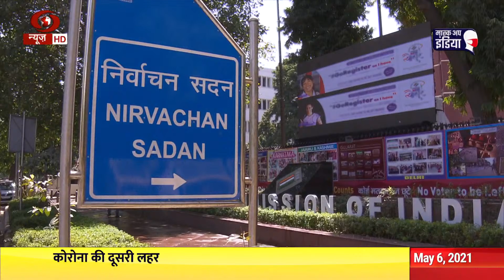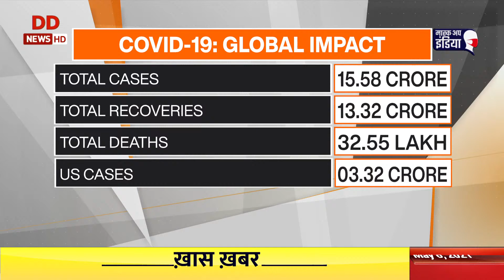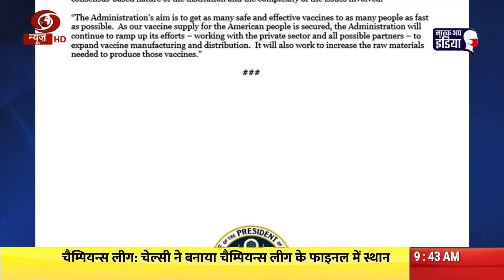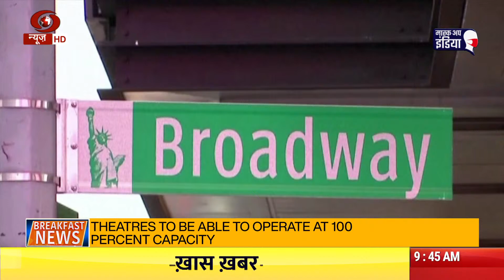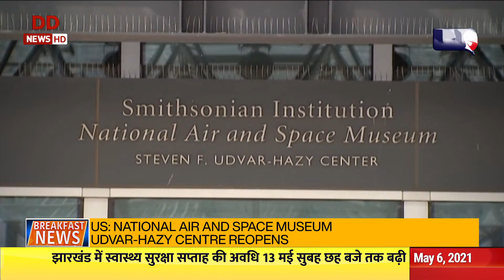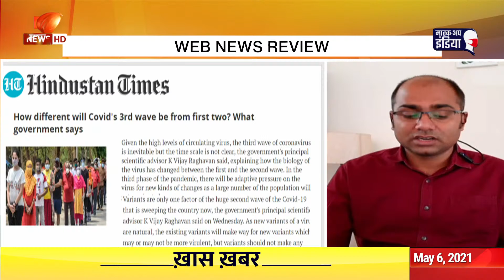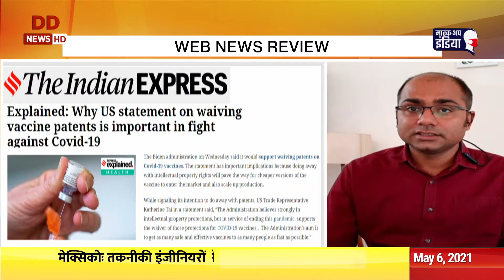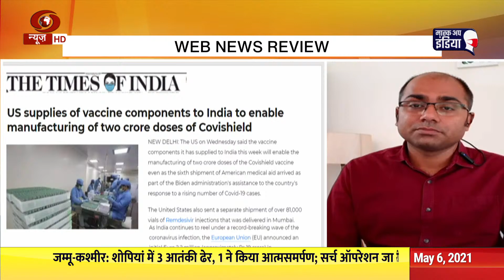Breakfast News: India's cumulative vaccine coverage exceeds 16.24 cr doses | 6.5.2021